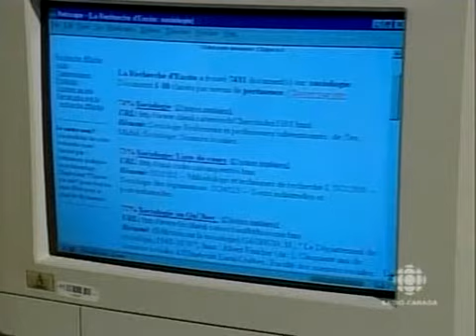4 Et Demi S04E11 Invasion Surprise